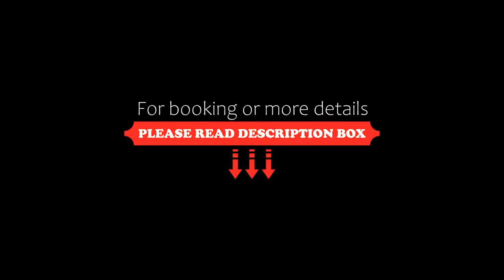Albergo San Carlo, Ormea, Italy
About Property:
Albergo San Carlo features a restaurant, bar, a shared lounge and garden in Ormea. Featuring family rooms, this property also provides guests with a terrace. Guests can have a drink at the snack bar.
A buffet breakfast is available every morning at the hotel.
You can play tennis at Albergo San Carlo, and the area is popular for cycling.
Menton is 49 km from the accommodation, while Sanremo is 35 km away. The nearest airport is Cuneo International Airport, 52 km...
Property Type: Hotel
Address: Via Nazionale 23, 12078 Ormea, Italy
Searching For
1. Albergo San Carlo - Ormea - Italy
2. Albergo San Carlo - Ormea - Italy Address
3. Albergo San Carlo - Ormea - Italy Rooms
4. Albergo San Carlo - Ormea - Italy Amenities
5. Albergo San Carlo - Ormea - Italy Offers and Deals
Audio Credit:
Track Title: Blank Slate
Artist: VYEN